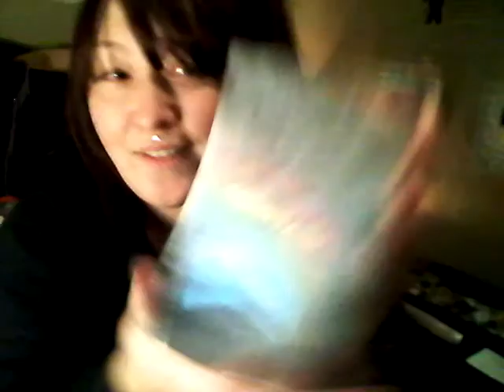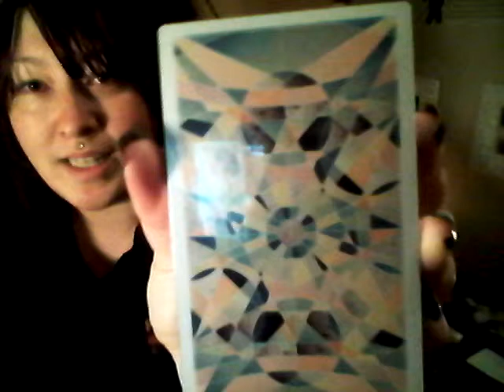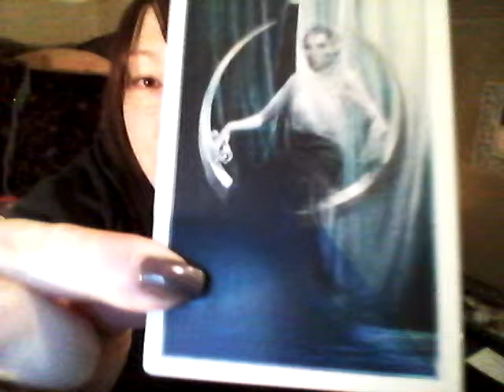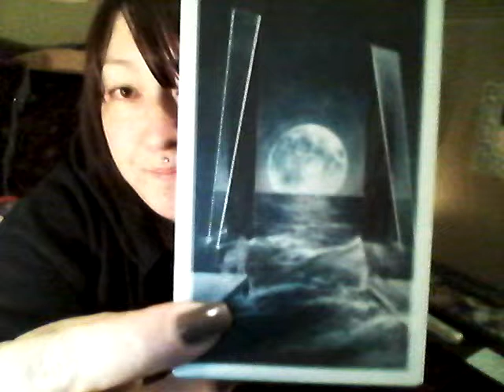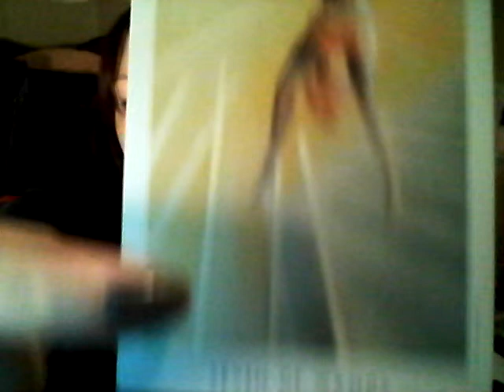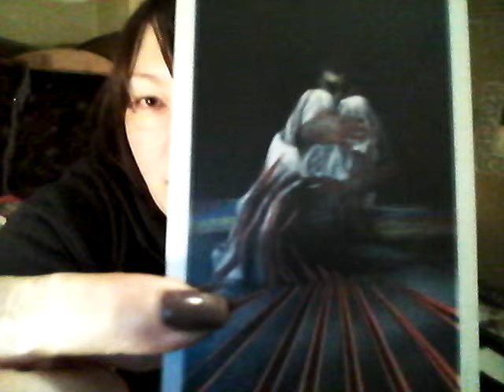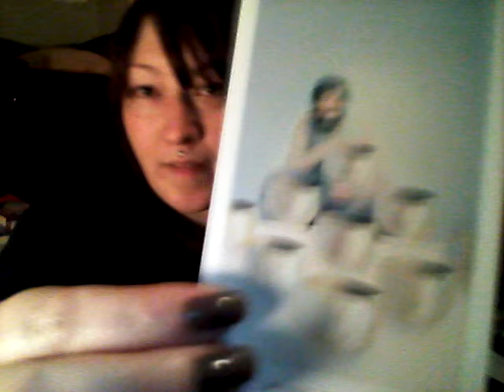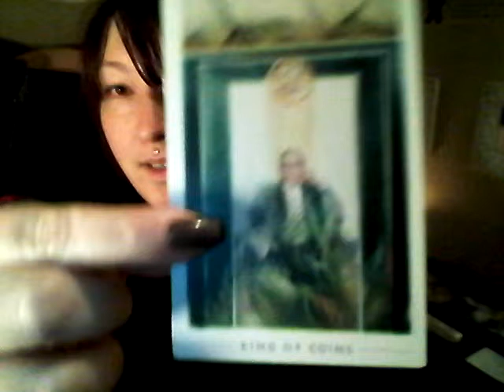Unboxing The Fountain Tarot!!! plus rambles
yay! my package finally arrived. and i actually waiting this time to open it on camera :)

im so in love with this deck! omg!